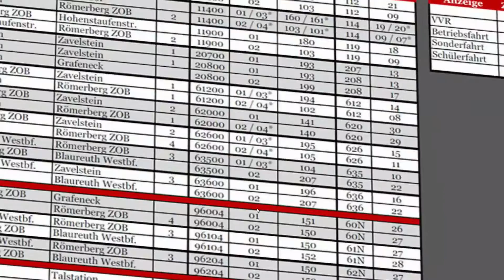OMSI 2 #150 ... die Serpentinen zum Gletscher rauf (3/3) ☆ Let's Play OMSI 2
► Bus: Solaris Urbino 10
► Map: Römerberg